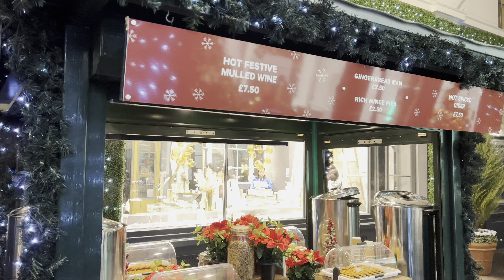LONDON CHRISTMAS LIGHTS 2022 🌟🎄 Covent Garden Christmas Tree (Nov. 2022) London Walking Tour 4K HDR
It is a LONDON CHRISTMAS LIGHTS 2022 🌟 🎄 Covent Garden Christmas Tree (Nov.  2022) Central London Walking Tour. Featuring inside Dolce and Gabbana Christmas Market. [4K HDR] London Christmas, Christmas in London | Fully shot in 4K HDR

Welcome! Filmed: 08 November 2022.

Video search:
London Walk,
London Walking,
London 2022,
Oxford Street London walk 2022,
Oxford Street Day walk,
How Oxford Street look now,
london walk tour,  london tour, london city tour, london 4k, london street walk, 4k walk london, london street,
HDR walk,
London famous street,
London Streets at night,
first-person walking video,
Virtual Walking Tour 4K
Walking Video,
England Walk,